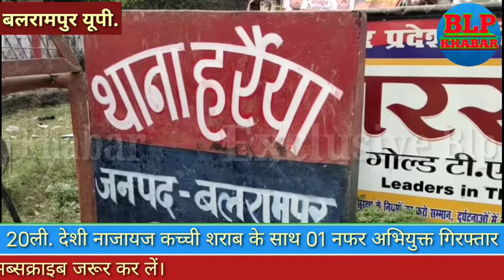बलरामपुर:20 लीटर देशी नाजायज कच्ची शराब के साथ 01 नफर अभियुक्त कटकुइयां से गिरफ्तार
बलरामपुर । जनपद के पुलिस अधीक्षक राजेश कुमार सक्सेना द्वारा अपराध एवं अपराधियों पर अंकुश लगाए जाने हेतु चलाए जा रहे अभियान के क्रम में अपर पुलिस अधीक्षक नम्रिता श्रीवास्तव व क्षेत्राधिकारी ललिया राधारमण सिंह के पर्यवेक्षण में तथा प्रभारी निरीक्षक थाना हर्रैया प्रमोद कुमार सिंह के कुशल नेतृत्व मे कमलेश कुमार यादव,हे0कां0 रामफेरन गौतम,कां0 नीरज कुमार,का0 सतेंद्र कुमार के द्वारा मुखबीर खास की सूचना पर कटकुईया के पास से 01 अभियुक्त निरंकार पासवान पुत्र त्रिभुवन ग्राम कटकुइया थाना हर्रैया जनपद बलरामपुर के कब्जे से 01 पिपिया 20 लीटर देशी कच्ची शराब के साथ गिरफ्तार कर मु0अ0सं0 71/22 धारा 60(1) आबकारी अधि0 का अभियोग पंजीकृत किया गया।

ऐसे ही छोटी बड़ी खबरों को देखने के लिए हमारे BLP KHABAR यूट्यूब चैनल को सब्सक्राइब जरूर कर लें,और बगल में लगे लाल घण्टी को जरूर दबा दें ताकि कोई भी वीडियो चैनल पर अपलोड करने पर तुरंत आप लोगों तक पहुंच सके।